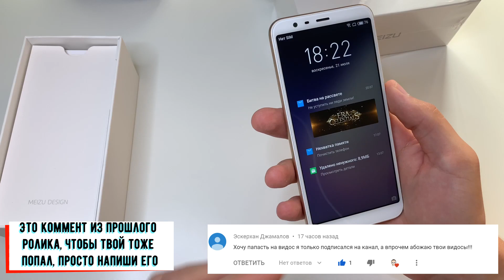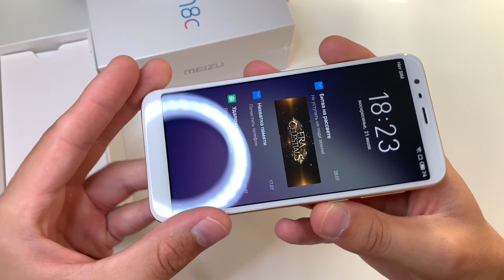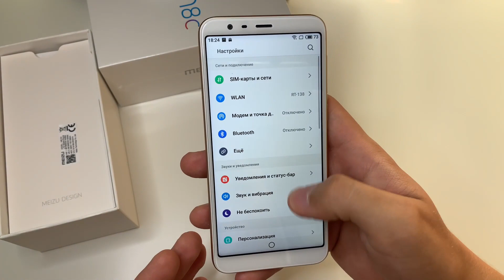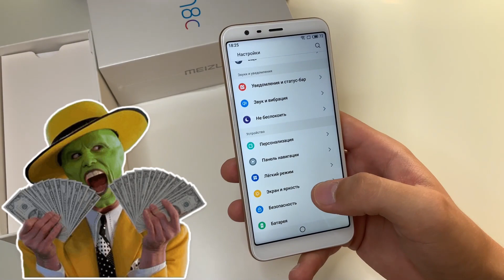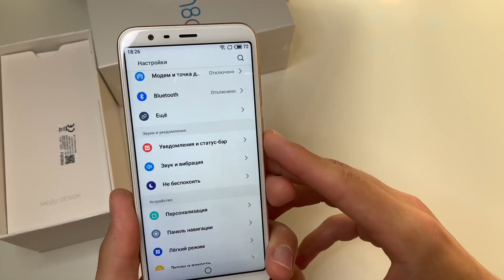MEIZU M8C - Стоит как чехол, но полезнее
САМЫЙ ДЕШЕВЫЙ НОРМАЛЬНЫЙ СМАРТ УЖЕ ЗДЕСЬ!

Мне очень часто задают вопросы : Как выбрать дешевый смартфон? Стоит ли заказывать в китае или поискать в рф? Можно ли сэкономить и купить ноунейм? Что лучше выбрать? Тормозит ли сяоми и на сколько его хватит ? давайте поговорим , и решим что же лучше?
Посмотрим на  Камеру, дизайн, экран, производительность и цену) Разберемся стоит ли покупать недорогой meizu m8c или подкопить

ОБЗОР снят на iphone xr